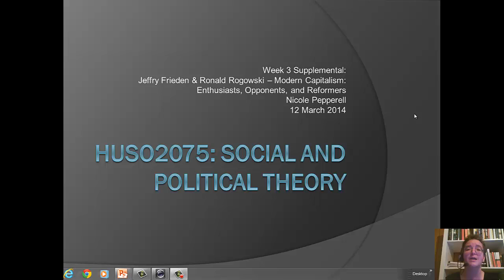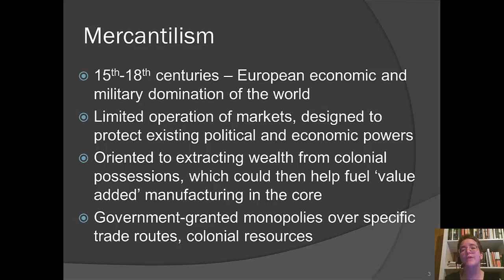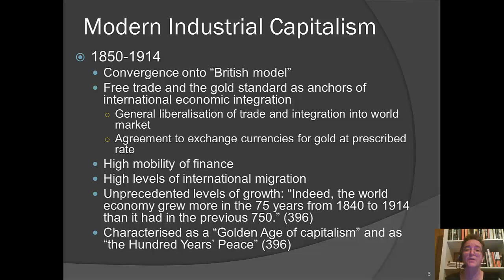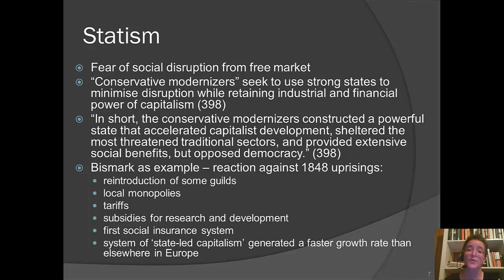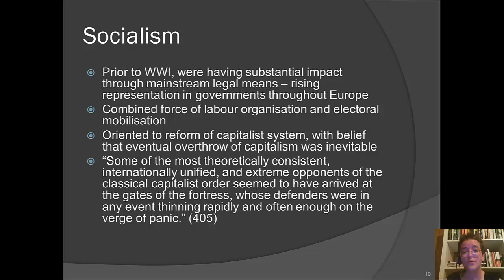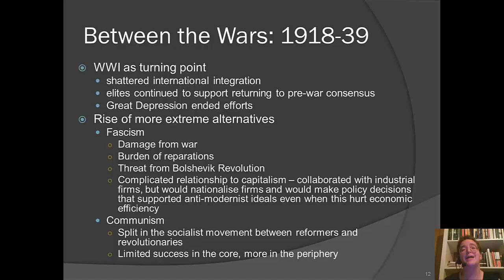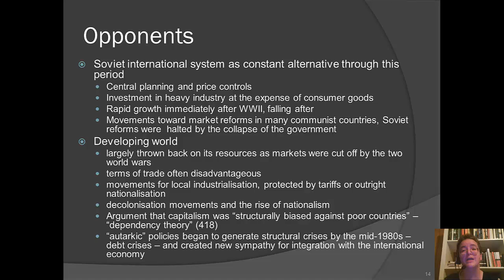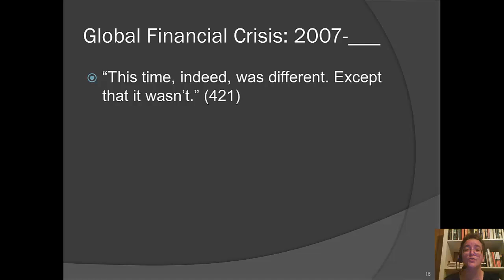Week 3 Jeffry Frieden & Ronald Rogowski Modern Capitalism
Week 3 Supplemental Jeffry Frieden & Ronald Rogowski Modern Capitalism